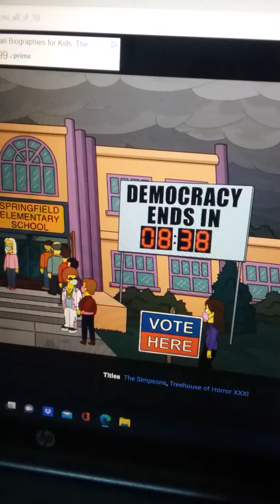Is 838 Days the Hidden Message on the Simpson's??? October 13th 2022 2:41 am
I was looking through some old photos and found some pictures of The Simpsons Treehouse of Horror 31 from November 1st 2020 and put two and two together